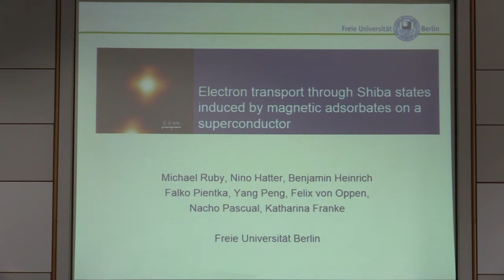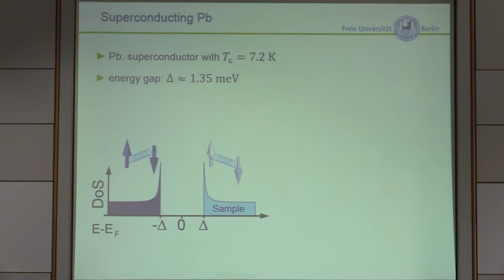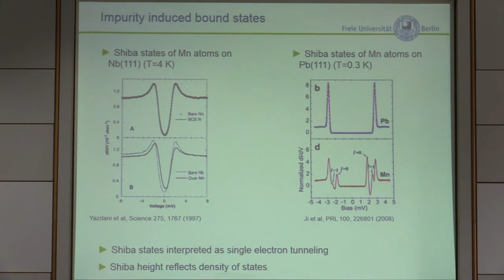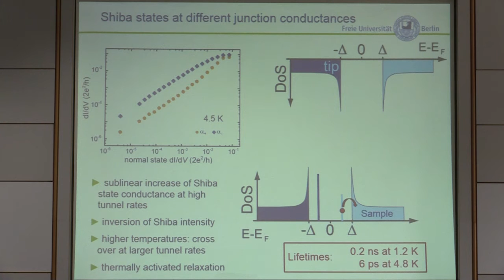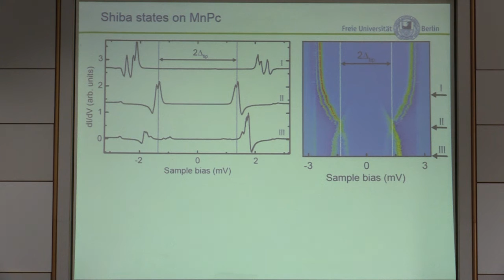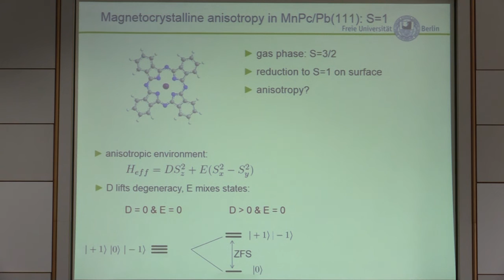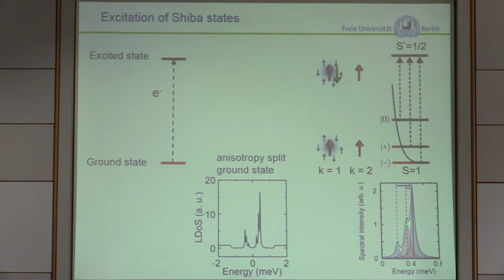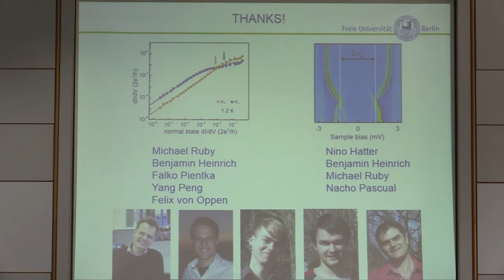SPICE MAQM Workshop - Katharina Franke - Electron Transport Through Shiba States